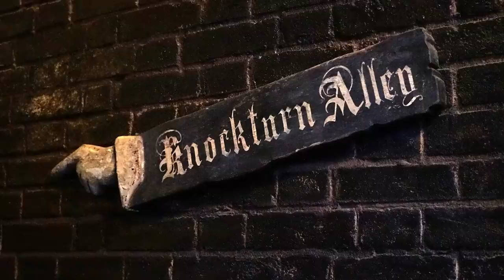¿Qué es el Callejón Knockturn?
El Callejón Diagon guarda una zona comercial conocida como el Callejón Knockturn, este callejón está lleno de numerosas tiendas dedicadas a las Artes Oscuras y en este vídeo te diré, ¿qué es, el callejón Knockturn?